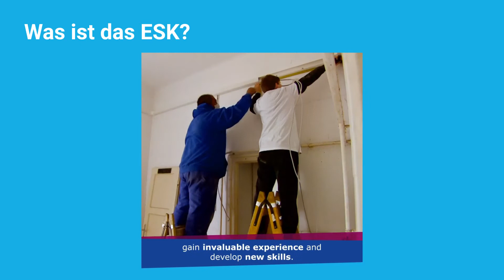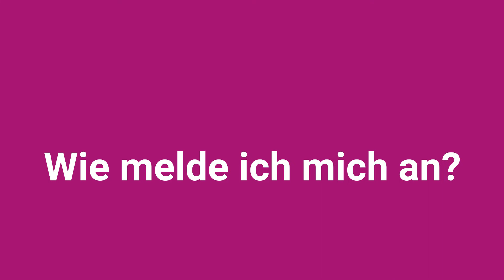Entdecke Europa mit dem Europäischen Solidaritätskorps!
Du willst Europa entdecken und suchst eine neue Herausforderung? Mit dem Europäischen Solidaritätskorps (ESK) wird das möglich! Du kannst dich zum Beispiel in einem gemeinnützigen Freiwilligenprojekt im europäischen Ausland engagieren.
Interesse? Dann schau dir unseren Kurzfilm über das ESK an oder informiere dich im aha über die Möglichkeiten und finde ein Projekt, das zu dir passt.